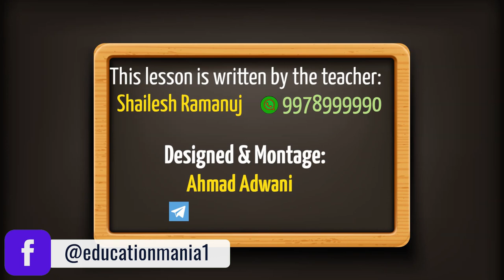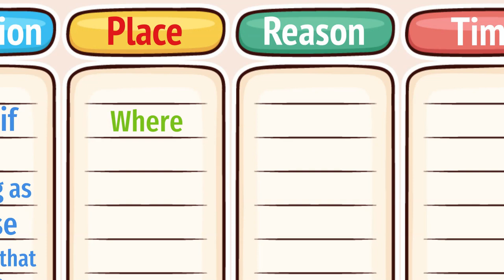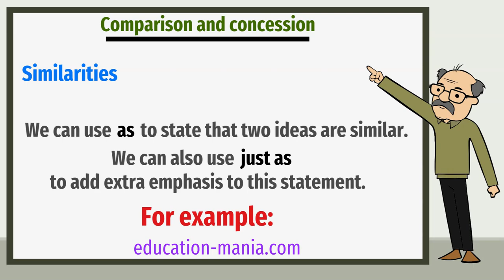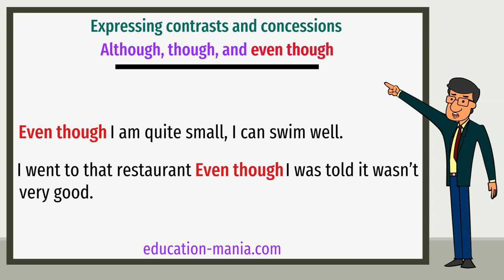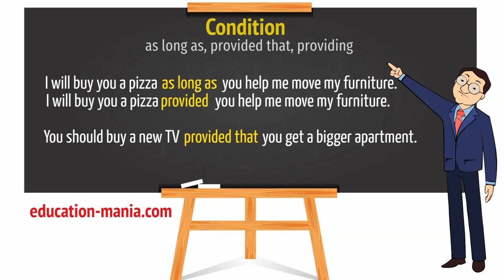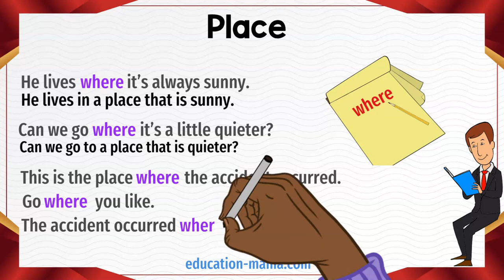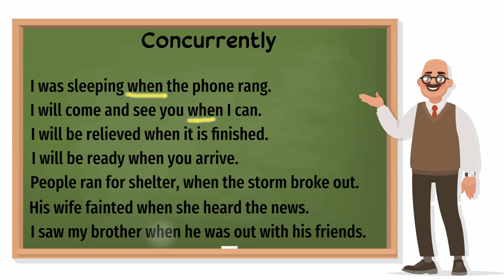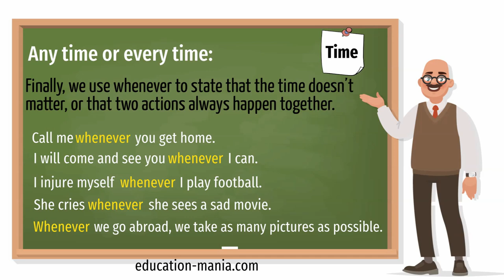Types of Conjunctions in English 2 - Subordinating Conjunctions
This video is all about Subordinating Conjunctions topic information and we also cover the subjects:

00:00 - subordinate conjunctions
00:56 - Subordinate conjunctions Examples
01:25 Functions of Subordinate conjunctions
03:14 Cause subordinate conjunctions
As
Because
since

04:46 Comparison / Concession subordinate conjunctions
Just (as)
Although
Even though
Though
Whereas
While

08:15 Condition subordinate conjunctions
Even if
If
As long as
In case
Provided that
Providing

12:09 Place subordinate conjunctions
Where
Wherever

13:08 Reason subordinate conjunctions
In order that
So that

14:20 Time subordinate conjunctions
After
Before
As soon as
Once
Until
When
Whenever
While

Subordinating Conjunctions subject is showcased in many videos, but we tried to provide you the best info in a short and easy to understand video clip.
We will reveal you something stunning, so take a deep breath and see this video

On the web you can find a ton of information about 'Subordinating Conjunctions' but let's be honest ... a Yt video is worth hundreds of words, and it's much easier to obtain the details that you need. That's why we created this YouTube video regarding Subordinating Conjunctions topic as well as 'lesson on conjunctions'

So you want to know more about Subordinating Conjunctions, I did too and here's the video that I created around this topic.
Subordinating Conjunctions intrigued me so I did some research study and created this YT video .

- lesson on conjunctions
- English grammar subordinating conjunctions

This video was Created by:
Ahmed Al-Adwani